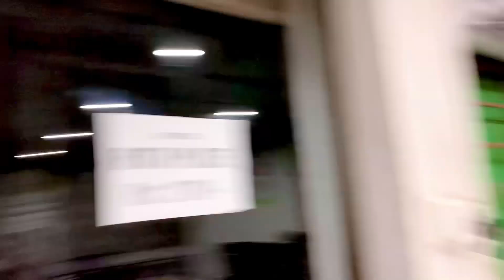Iss ko kya ho gya..?||@vlogbyarsal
This is vlog by arsal Channel. On this Channel you can see all the vlogs those are related to arsal and his personal and social life.

In today's video you will find